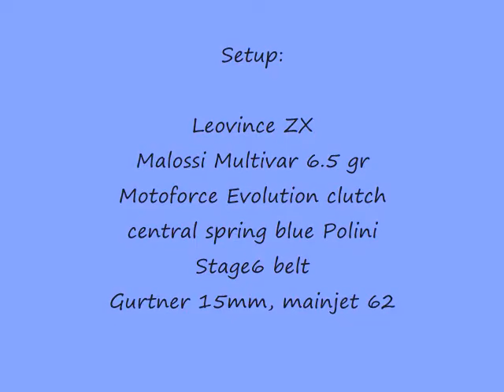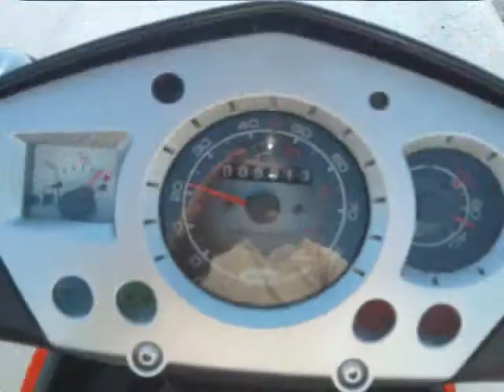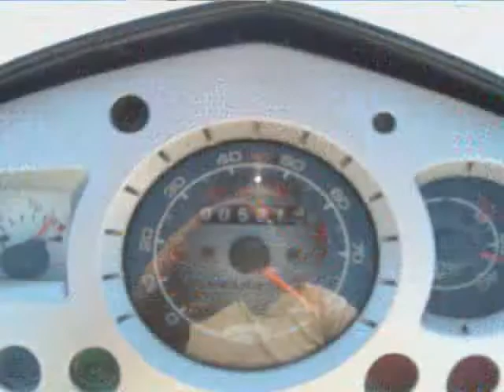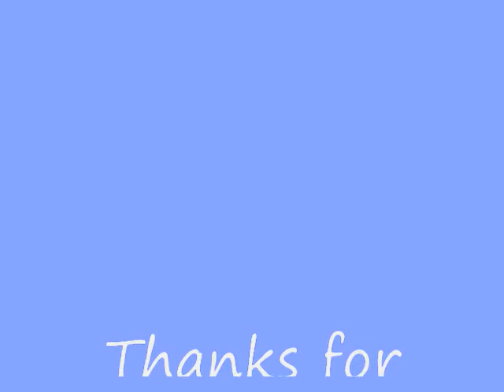Jet force project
Peugeot Jet force 50ccm:

Leovince ZX
Gurtner 15mm (mainjet 62)
Multivar (6,5gr rolls)
Motoforce evolution clutch
Central spring Polini
Stage6 remen

more to come 70ccm :) :) :)